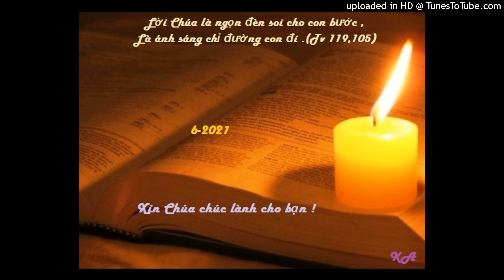Bài đọc 25-6-2021